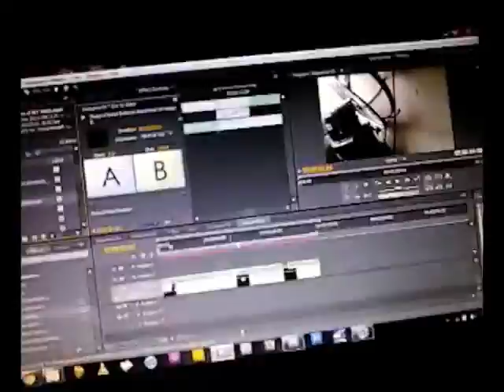OJONERY - "The Win Without Pitching: A Documentary Shot With A Camera Phone (Teaser)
Teaser for African/Cameroonian Recording Artist; OJONERY's mini documentary. Documenting the making of this Freshman Mixtape.